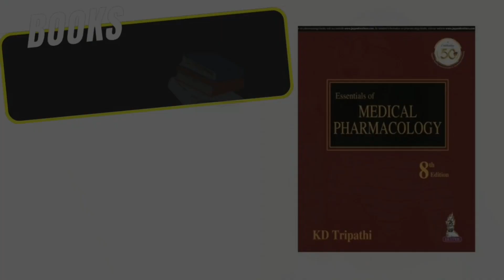B Pharmacy Course Details || About B Pharmacy || Pharmacy best books || What is B pharm?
I am a student of Adamas University and i have "Completed my Bachelor Degree" from "Adamas University" & I live inside "Hostel" for 4 years.

B Pharmacy Full Detail Syllabus||Course||Subjects & Best Books to Refer 📖

As I m still a student and the topics which I have Covered based on my knowledge and Experience.